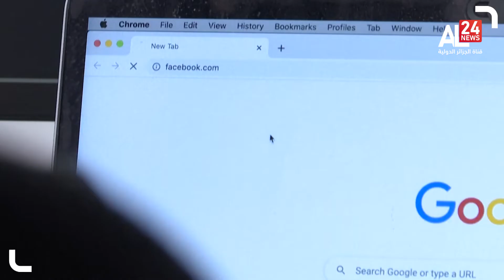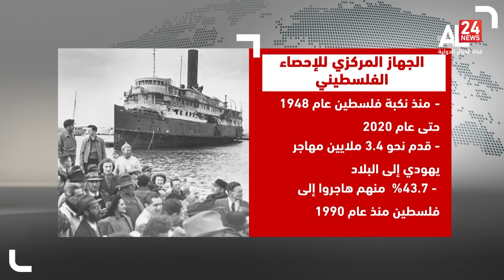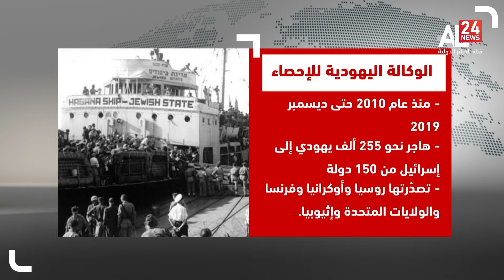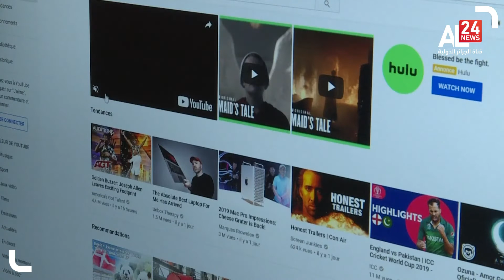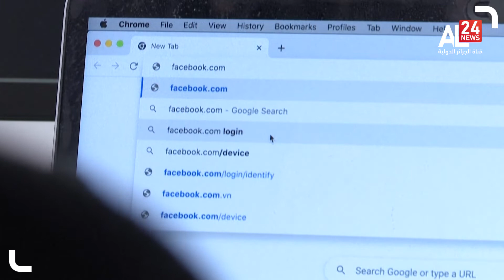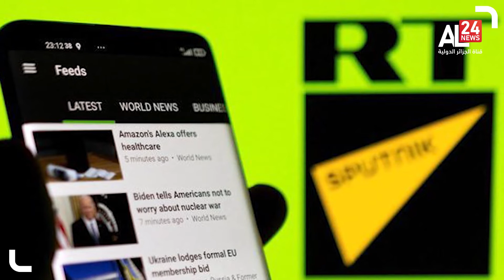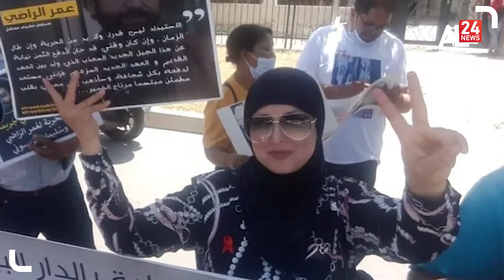منتصف الليل | 02 05 2022